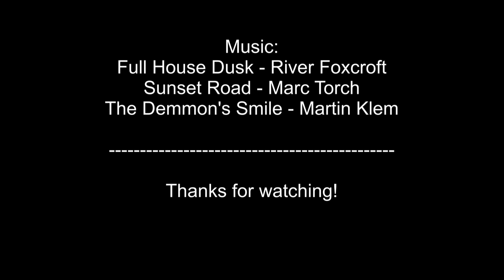TRAXXAS TRX4 - #46 - Riding the Devil's path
Took my old TRX4 Defender out for a little ride along the Devil's Path near my home town.